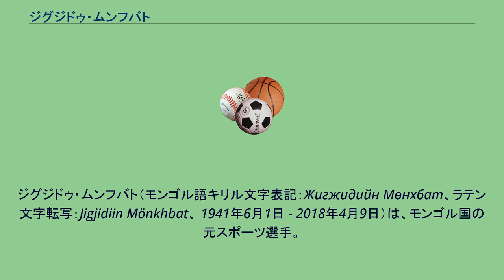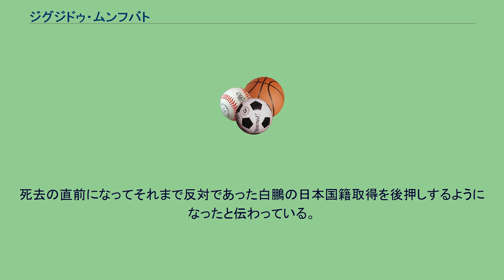ジグジドゥ・ムンフバト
ジグジドゥ・ムンフバト（モンゴル語キリル文字表記：Жигжидийн Мөнхбат、ラテン文字転写：Jigjidiin Mönkhbat、 1941年6月1日 - 2018年4月9日）は、モンゴル国の元スポーツ選手。
モンゴル人史上初のオリンピックメダリスト。
元ブフ（いわゆるモンゴル相撲）のフテチ（力士）で最高位アヴァルガ（大相撲の横綱に相当）の地位にあった。
オリンピックにはレスリングで、当時のモンゴル人民共和国代表として1964年東京オリンピックから5大会連続出場。
1968年メキシコオリンピックレスリング・フリースタイル87kg級で銀メダルを獲得。
他に日本では、大相撲の横綱・白鵬（ムンフバティーン・ダワージャルガル）の実父であることでも知られる。
日本語ではまれに「ジジド・ムンフバト」と表記されることもある。
メキシコオリンピックではモンゴル選手団の中でただ一人メダルを獲得した。
日本においては当時NHKアナウンサーで相撲の実況で知られた杉山邦博がこの模様を報道している。
ナーダムで通算6度優勝。
息子である白鵬の番付が上がっていくにつれ、「白鵬の父は偉大だった」というような見出しでテレビなどマスメディアに紹介されるようになり、日本国内でも再度注目を浴びるようになった。
その後はしばしば来日し、白鵬を激励、大関昇進の時には「ただ強いだけでは駄目だぞ」という旨のアドバイスを与えた。
国や文化は違えどトップアスリートとしての経験を持つムンフバトならではのコメントといえる。
2007年5月31日、江戸川区総合文化センターにて日蒙外交樹立35周年として息子と共に特別講演を行った。
ここでも「強いだけでは意味が無い。優しい心をもってこその横綱だ」というコメントが聞かれた。
2018年4月9日、肝臓病のためウランバートルの自宅で死去。
76歳没。
死去の直前になってそれまで反対であった白鵬の日本国籍取得を後押しするようになったと伝わっている。